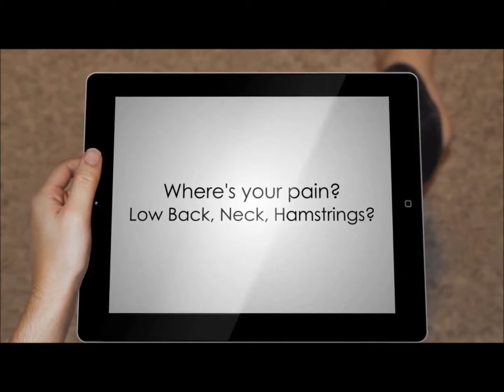Relaxation Massage Therapy Hennepin County Minnesota Relaxation Massage Therapy Hennepin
Massage, relaxing, therapeutic, Hennepin County, MN, Relax, Massage Therapists, Relaxation, Meditation

Kevin Rebman – Return to Play Institute, LLC

Shorten your recovery time, improve your performance, relieve your muscle fatigue, and help eliminate general lethargy during training with our therapeutic massage. Results vary by individual but overall, athletes who integrate therapeutic massage into their training cycle find the results satisfying and beneficial.

Pre-event therapeutic massage therapy helps prepare the muscles for superb competitive advantage. Post-event sessions help eliminate wastes within tissues, promote circulation and aids in quicker recovery, and of course, return to play!